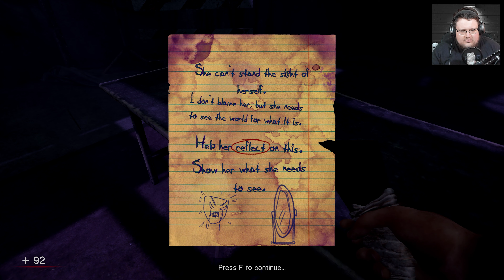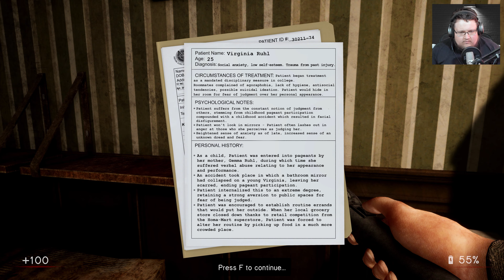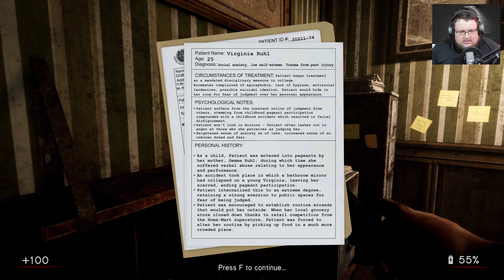IN SOUND MIND | Demo Rollthrough | [4K]